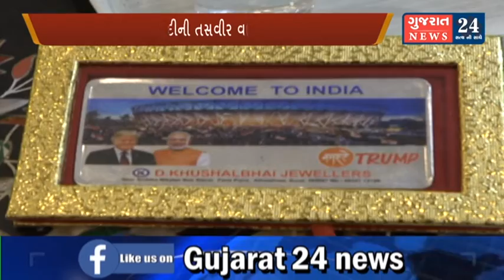નમસ્તે ટ્રમ્પ : સુરતના જ્વેલર્સે ટ્રમ્પ-મોદીની તસવીર વાળી સોનાની નોટ બનાવી.